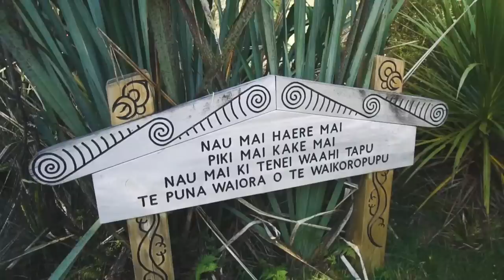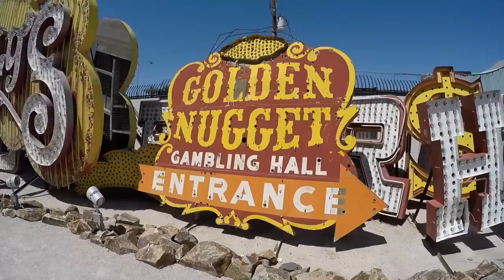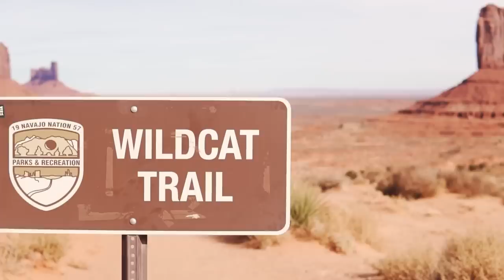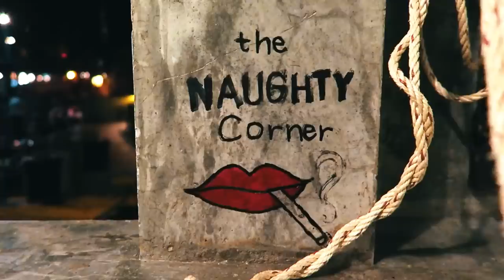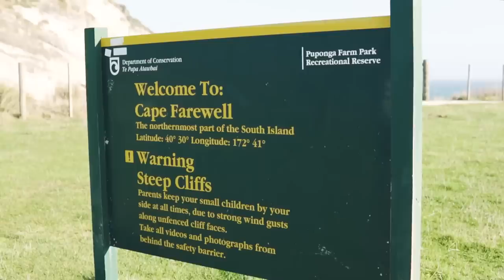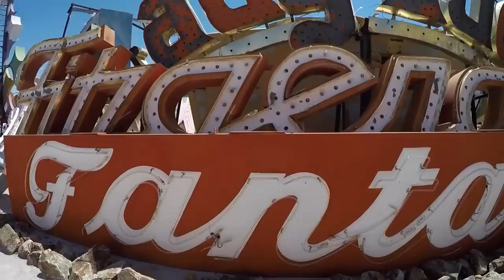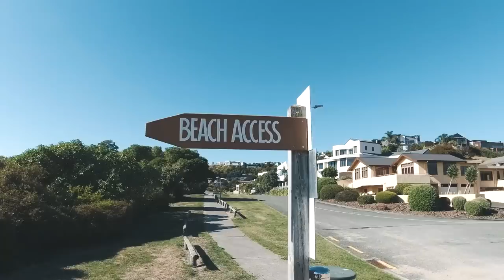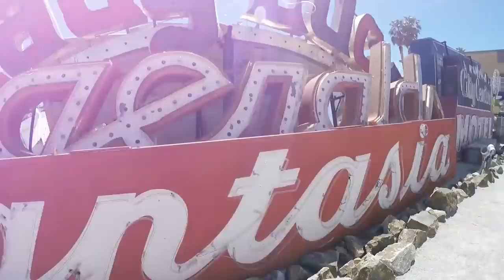SUMMER MEGA HITS 2024 🌴 Best Of Vocal Deep House Relax ↠ Feeling Me #50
Music makes people's spirits burst into flames...❤‍🔥❤‍🔥❤‍🔥❤‍🔥

🚫 Green Sound's official youtube channel!
🎵 BE PART OF OUR MUSICAL JOURNEY…
♫ Tracklist:

0. Nora Van Elken - Missing You (CASP-R Remix) [feat. Zack Gray]
1. Nora Van Elken - Needed You (feat. Trove)
2. Nora Van Elken - Over You
3. Nora Van Elken - Smile (Feat. NEVRMIND)
4. Nora Van Elken - Stay Right There
5. NuKey - Here With Me - Epic Tones
6. Paul - Go In (Original Mix)
7. @Pascal Junior - Feelings (Afgo Remix) - Epic Tones
8. Andrews Right - All Nighter ft. Wyzeman X - Epic Tones
9. CDC x 7Harder - Away - Epic Tones
10. C'SAR - Light Up (ft. Rachel Woznow) - Epic Tones
11. Doppe ft. Felix P - Anymore - Epic Tones
12. ilkan Gunuc & Osman Altun - Flying
13. ilkan Gunuc & Veneta - For You (Original Mix)
14. İlkan Günüç x Melih Aydoğan x Osman Altun - I Feel Fire
15. Mourad Hany - You - Epic Tones
16. Nora Van Elken - Best I Ever Had
17. Nora Van Elken - Fallin'
18. Nora Van Elken - Find You (Adon Remix)
19. Nora Van Elken - I Don't Need You
20. Nora Van Elken - I Told You
21. Nora Van Elken - I'll Be There
22. Nora Van Elken - Just a Dream

⚠  ℕ𝕆𝕋𝔼:
🚫 Green Sound uses all video and music material licensed and authorized by the singer and band.
THANK YOU FOR YOUR INTEREST.